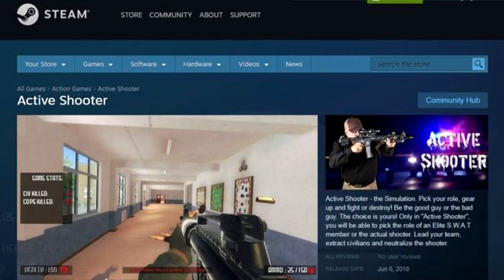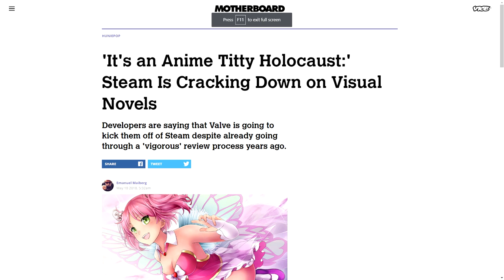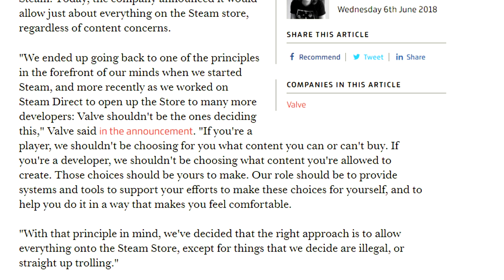Valve: The Honey Badgers of Gaming